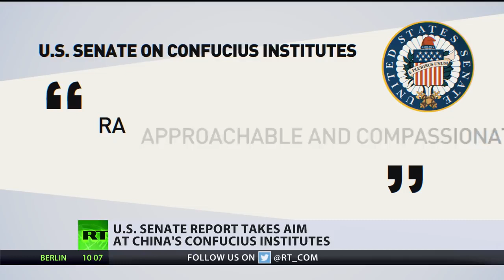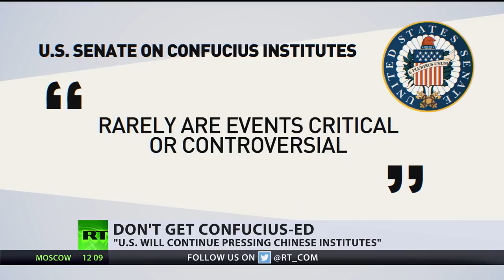Anti-China Witch Hunt against the Confucian Institute